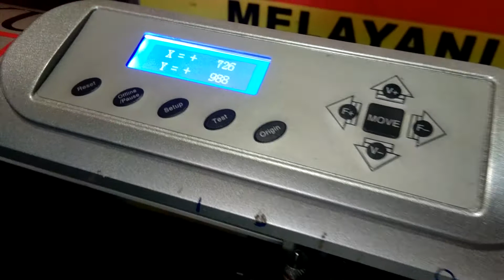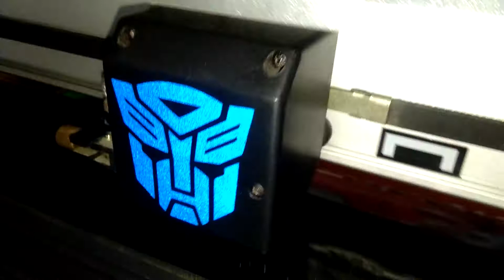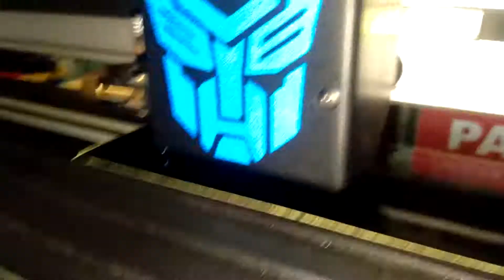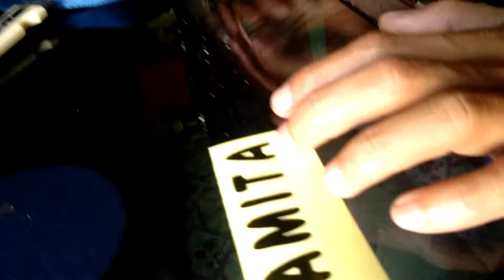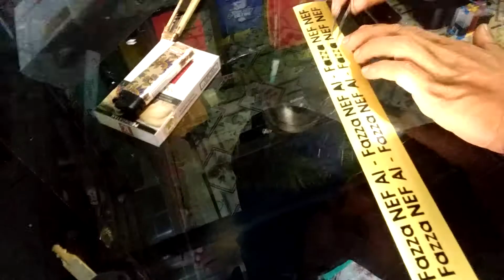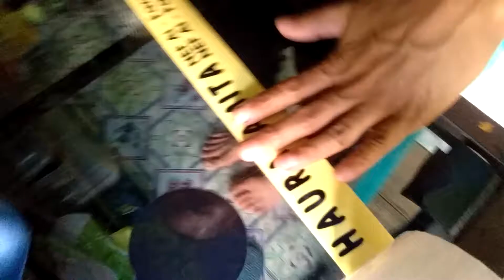Proses Cutting Stiker dengan Mesin Jinka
Berikut proses cutting stiker scotlate dengan mesin jinka dan cara finishing beserta masking stiker cutting